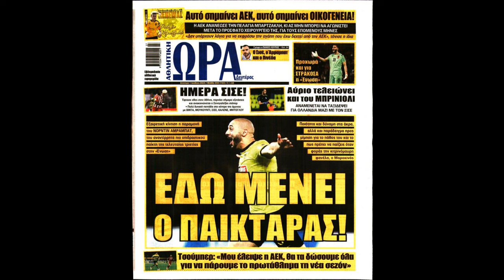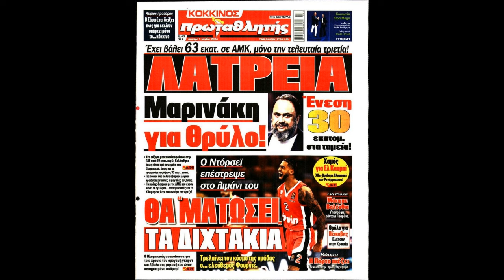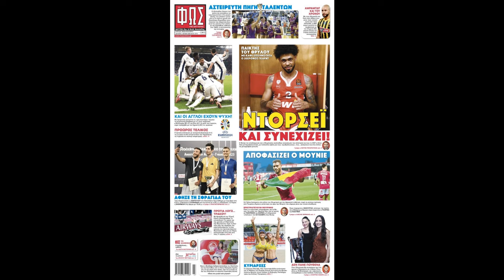ΠΡΩΤΟΣΕΛΙΔΑ ΑΘΛΗΤΙΚΩΝ ΕΦΗΜΕΡΙΔΩΝ ΣΗΜΕΡΑ 01 ΙΟΥΛΙΟΥ 2024 | kokkina.gr podcasts ~ Olympiacos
Olympiacos news, analysis & Highlights | Νέα, ειδήσεις και ρεπορτάζ του Ολυμπιακού Olympiacos gate7 Olympiacosfc olympiacosbc euroleague Podcasts